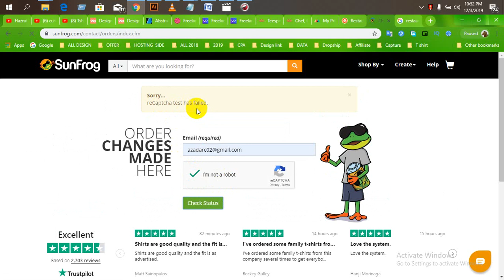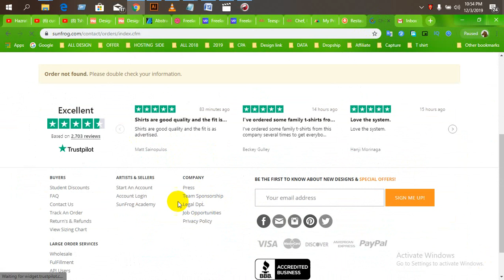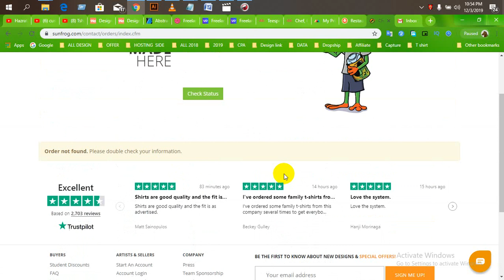sunfrog t shirt